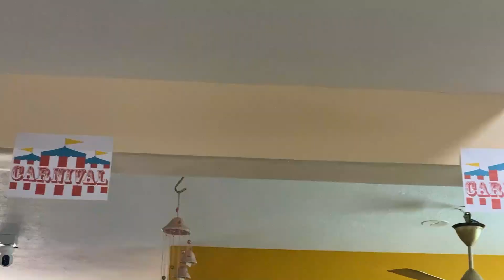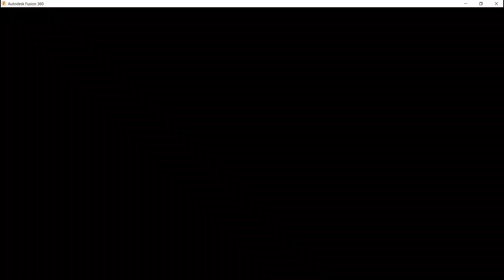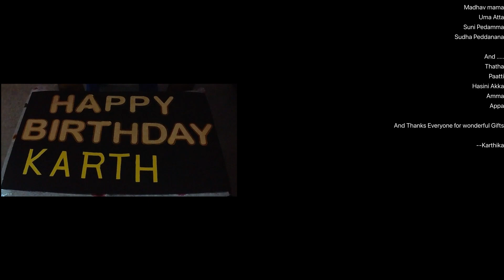Karthika 6th Birthday Celebrations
Wonderful Birthday celebrations with lots of games and yummy food.